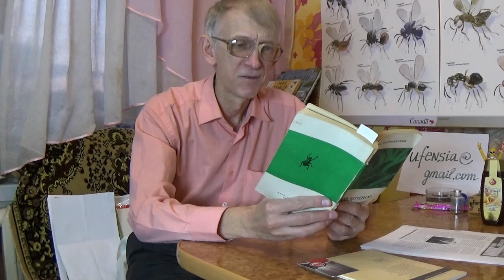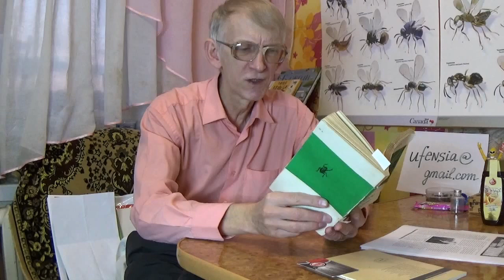What Saves From Bite of Black Widow Spider Latrodectes tridecimguttatus? Healing Fire. Instruction.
= = What Saves From the Bite of the Black Widow Spider Latrodectes tridecimguttatus? Healing Fire. Reading the instruction from the book of Pavel Marikovskiy.
ПАУК КАРАКУРТ. Что Спасает При Укусе Паука Каракурта? Целебный Огонь. П.И. Мариковский.
Что Спасает При Укусе Паука Каракурта Latrodectes tridecimguttatus? Целебный Огонь. П.И. Мариковский. Рекомендация и способ от энтомолога Павла Иустиновича Мариковского. = Что Нужно Срочно Сделать, Если Вас Укусил Паук Каракурт? = = Смотрите в ЭТОМ ВИДЕО. = =  Энтомолог, биолог, кандидат биологических наук Виктор Николаевич Фурсов читает главу из книги П.И.Мариковского "Загадочное излучение".= ГЛАВА - ЦЕЛЕБНЫЙ ОГОНЬ.

КНИГИ Литература:
П.И.Мариковский Юному энтомологу. - Изд-во Детская Литература, 1969, 207 с.
П.И.Мариковский "Загадочное излучение". Алма-Ата, 1972.
Мариковский П.И. “The Biology of the Parasitic Wasp Gelis marikowski K. Arn.,” Izv. Akad. Nauk KazSSR Ser. Zool., No. 8 (63), 215–219.

Uploaded:        08.XII.2019, Kiev, Kyiv, the capital of UKRAINE.
Загружено:     08.XII.2019,  Киев, столица Украины

проект118 КАРАКУРТ УКУС 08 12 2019 Fursov reads Book Marikovskiy 663 13m